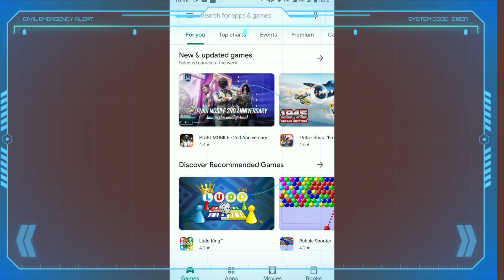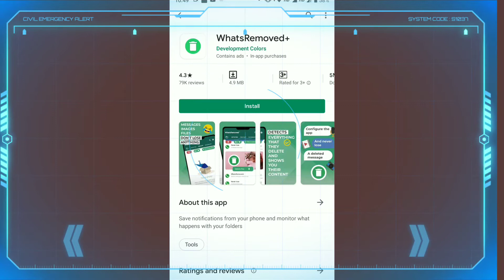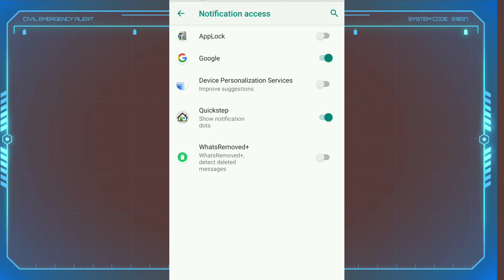New what's app trick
able to hide muted status updates from select contacts

BusinessToday.In | Monday, December 2, 2019 | 16:02 IST

Facebook-owned WhatsApp frequently updates its app to bring new and exciting features for its users around the globe. Group privacy settings and fingerprint lock feature were rolled out on WhatsApp's latest version. Also, there are more features under development and are likely to be available for WhatsApp users.

Here are the top 5 upcoming features of WhatsApp

Dark Mode

Dark mode is possibly the most awaited feature on WhatsApp. The screen turns dark to save battery and put less strain on the user's eyes under this feature. This has already been rolled out on most other applications and operating systems. It is currently being tested and has been part of several beta updates for WhatsApp users. WhatsApp's dark mode is believed to be in the final stage of development, and will soon be available.

Self-destructing messages

WhatsApp's self-destructing messages feature is similar to Snapchat's iconic messaging feature. These self-destructing messages will delete itself after a specific period of time. Additionally, users might also be able to set time intervals for messages to self destruct.

Multiple-device support

WhatsApp can soon be used on multiple devices simultaneously. As per reports, WhatsApp's multiple-device support will get registration notifications when a user is trying to log into another device - similar to Facebook's login system.

QR Code to add contacts

One of the new features seen tested on messaging app's beta version is to bring QR code for contact sharing.

Hide muted status

With the upcoming update, WhatsApp users will be able to hide muted status updates from select contacts. This feature will be available under a separate tab to make the process easier. Currently, if you mute someone's status updates on WhatsApp, it still appears at the bottom of the feed.

मुख्य मेनू
Google
whatsapp big update
खोज परिणाम
We are very excited to update WhatsApp with the most requested feature from our users everywhere - dark mode. Dark mode for WhatsApp offers a fresh look on a  ..